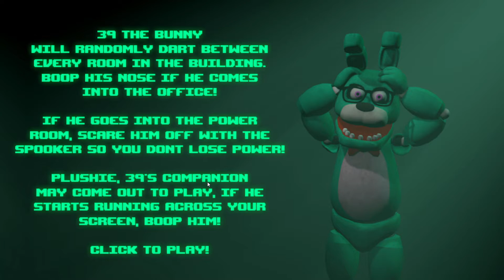Five Nights With 39 Anniversary (Revised)